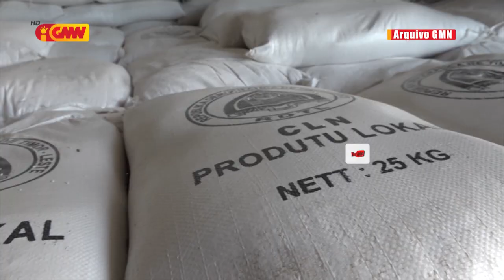Governu detekta folin fós sa’e iha munisípiu tolu